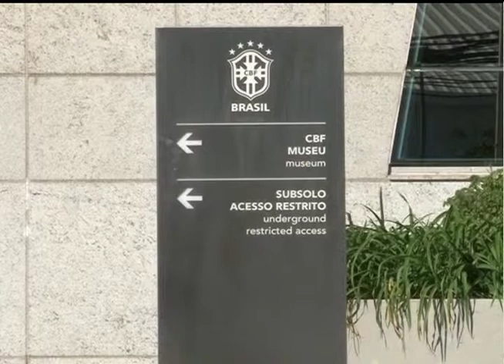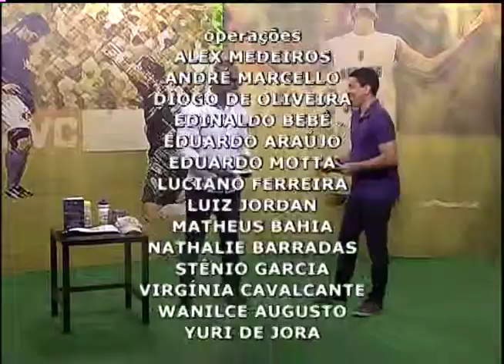Atletas no ar - 16/05/2017